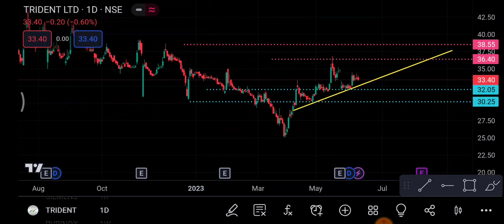Trident share 12 June | Trident share latest News | Trident share price today news| trading in hindi